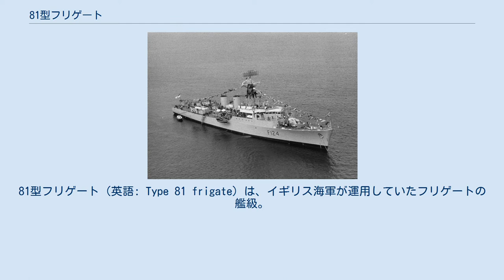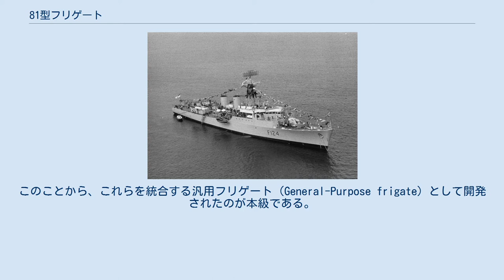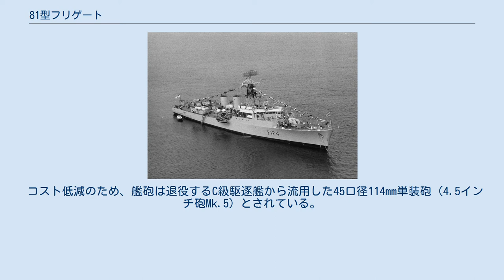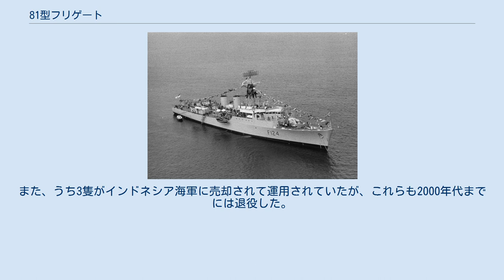81型フリゲート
81型フリゲート（英語: Type 81 frigate）は、イギリス海軍が運用していたフリゲートの艦級。
艦名はイギリス連邦を中心とする部族の名前に由来することから、トライバル級（英: Tribal class）とも称される。
 1950年代初頭、イギリス海軍は、共通の船体・主機関にもとづく船団護衛艦として、対潜艦としての11型、防空艦としての41型、レーダーピケット艦としての61型を整備する計画としていた。
しかし、まず11型の計画が艦隊護衛艦としての12型に統合されて消滅した。
また、このように目的別に別々の艦級を整備する方式では、全体としてのコストが上昇するという問題が指摘されるようになっていた。
このことから、これらを統合する汎用フリゲート（General-Purpose frigate）として開発されたのが本級である。
 ネームシップは1956年2月に発注されたが、実際には設計作業が完了したのは1957年2月であった。
なお当初は、前任の単能艦との差別化のためにスループとも称されていた。
 船体設計としては、前任の41型・61型と同様の中央船楼型が採用された。
ただしマストは、41型・61型では前・後檣の2本とされていたのに対し、本級では船楼後端に設けられた1本に統合されている。
 主機関としては、41型・61型ではマルチプル・ディーゼル方式が採用されていたのに対し、本級では、並行して計画されていたカウンティ級駆逐艦と同系列のCOSAG機関が搭載された。
これは、巡航機としては蒸気タービン主機関を使用し、高速航行時には加速機としてガスタービンエンジンを併用する方式である。
ただし、カウンティ級では2セットの主機関で2軸の推進器を駆動していたのに対し、本級では1セットの主機関で1軸推進方式としている。
本級のほうがやや先行したことから、いわばプロトタイプとしての役割もあった。
 レーダーとしては、対空捜索用としてはPバンド (UHF)の965型レーダーが、これを補完する低空警戒・対水上捜索用としてはSバンドの993型レーダーが搭載された。
965型レーダーでは、マットレス型・1段式のAKE(1)型アンテナを採用した。
これらはいずれもマスト上に設置されていた。
 ソナーとしては、中距離捜索用に177型、海底探査用に162型、対潜迫撃砲の射撃指揮用に170型が搭載された。
177型は、イギリス初のスキャニング・ソナーであり、おおむねアメリカのAN/SQS-4シリーズに匹敵する。
使用周波数は7.5キロヘルツ級である。
また1960年代末には、「アシャンティ」および「グルカ」に対して、カナダ製のSQS-505を輸入した199型可変深度ソナーを後日装備している。
 コスト低減のため、艦砲は退役するC級駆逐艦から流用した45口径114mm単装砲（4.5インチ砲Mk.5）とされている。
ただし砲射撃指揮装置（GFCS）としては、戦後世代のMRS-3（903型レーダー搭載）が搭載された。
また近接防空火器として、新型のシーキャットGWS-21個艦防空ミサイルの装備が計画されたものの、開発遅延のため、「ズールー」以外の艦では、当初は60口径40mm単装機銃が搭載されていた。
 一方、対潜兵器としてはリンボー対潜迫撃砲を1基搭載するのみであり、対潜火力は多くを艦載機である中距離魚雷投射ヘリコプターに依存していた。
艦隊におけるヘリコプターの艦載化はフリゲート級艦艇としては初の例であり、2番砲の直前にハンガーを設置して、その上面をヘリコプター甲板とした。
ここに収容されるヘリコプターとしては、当初はセンサとしてレーダーしかもたないウェストランド ワスプが用いられていたが、後にディッピングソナーを備えたウェストランド リンクスによって更新された。
 本級は低速であったため、艦隊護衛艦としては不適であった一方、低強度紛争や戦争以外の軍事作戦においては高く評価された。
しかし新型艦の就役に伴って、1980年12月までに順次に現役を退き、1981年度防衛白書において廃棄が決定された。
1982年のフォークランド紛争を受けて一回は再検討されたものの、1988年までに全艦が処分された。
また、うち3隻がインドネシア海軍に売却されて運用されていたが、これらも2000年代までには退役した。